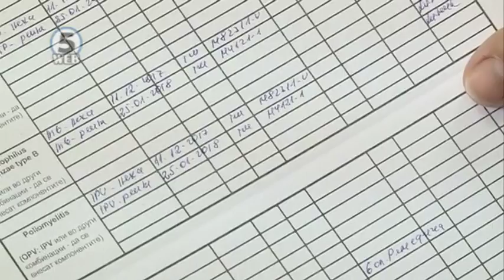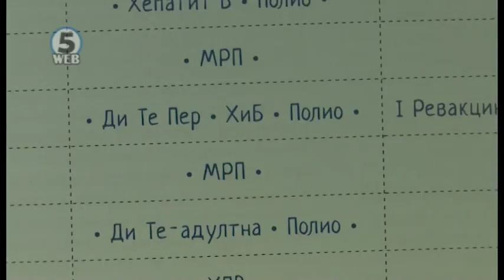На чекор до епидемија, со падот на имунизацијата од морбили